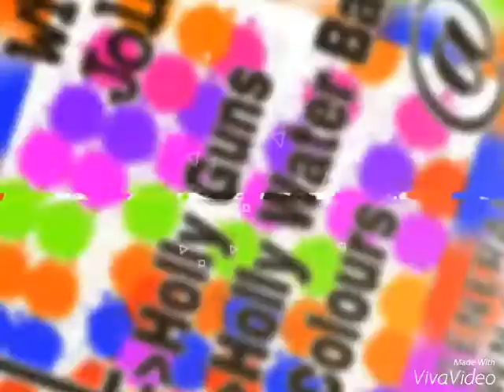Decorative items are available MAHESH GENERAL STORES PEDDA BAJAR NELLORE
Fancy items
All Decorative items
All Marriage items
Bags
Sports
All items are available
MAHESH general stores
Beside 1town police station
PEDDA BAJAR
Nellore